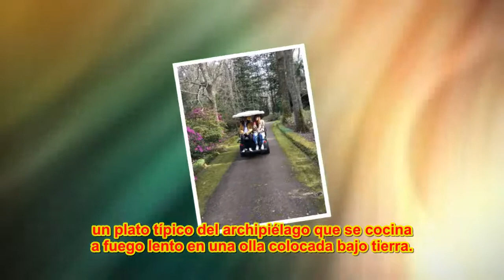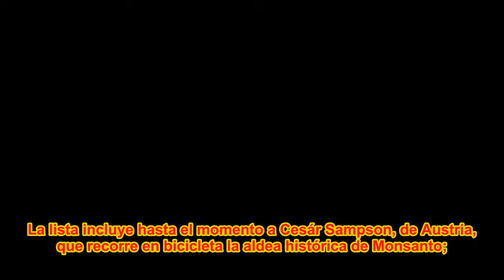Amaia y Alfred se ponen las pilas con los 'deberes' para Eurovisión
Los aspirantes de España, Reino Unido y Eslovenia se suman a otros que ya han acabado la grabación de sus postales.